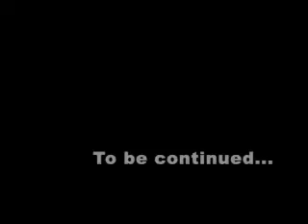8Ball & MJG - Take It Off